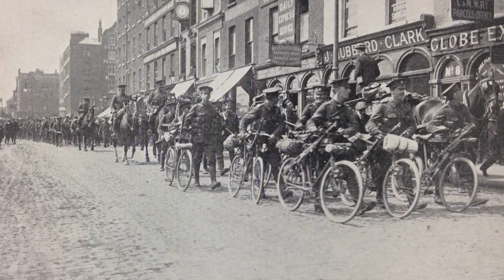Ireland: August 1914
When the United Kingdom declared war on Germany, we were dangerously close to civil war over the polarising issue of Home Rule. But the outbreak of war in Europe had, initially at least, a remarkably pacifying effect here - as Mark Duncan of Century Ireland tells us in a piece written especially for this special RTE Radio programme marking the centenary of the outbreak of the First World War - 'Ireland's Experience: Episode 1, the Call to Arms'

TX: August 4th, 2014
Presenter: Myles Dungan
Producer: Yetti Redmond